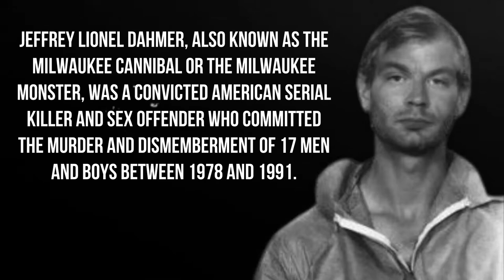Jeffrey Dahmer American serial killer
Jeffrey Lionel Dahmer, also known as the Milwaukee Cannibal or the Milwaukee Monster, was a convicted American serial killer and sex offender who committed the murder and dismemberment of 17 men and boys between 1978 and 1991.
Born: 21 May 1960, Milwaukee, Wisconsin, United States
Died: 28 November 1994, Columbia Correctional Institution, Portage, Wisconsin, United States
Victims: 17
Cause of death: Homicide (severe head trauma)
Parents: Lionel Dahmer, Joyce Dahmer
Siblings: David Dahmer